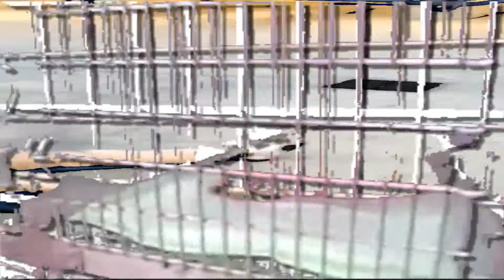Unfunny video uploaded at 10:07 PM June 13th 2019